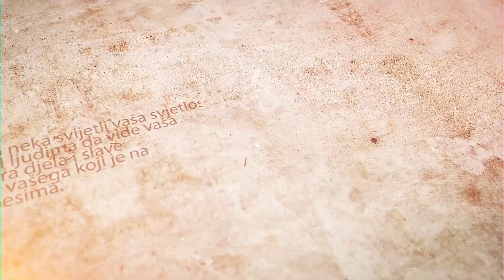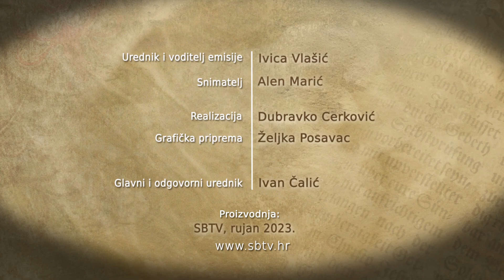SBTV - RADOSNA VIJEST – vlč. BERNARD PRELČEC- 10.09.2023.